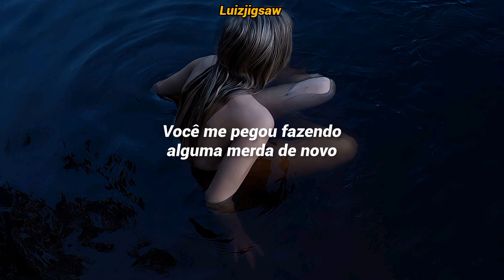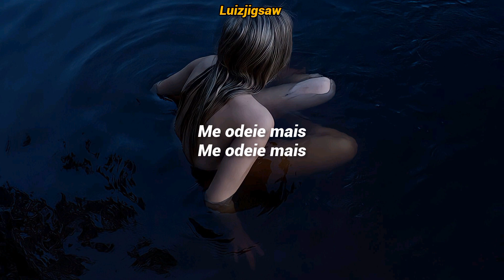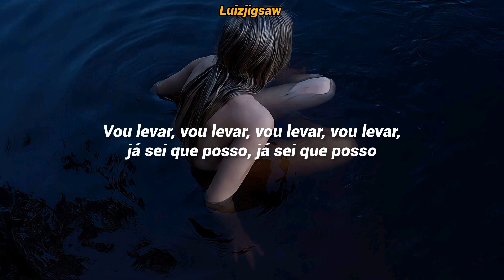Kesha - Hate Me Harder (Tradução / Legendado)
Se Inscrevam♡
Ativem O 🔔